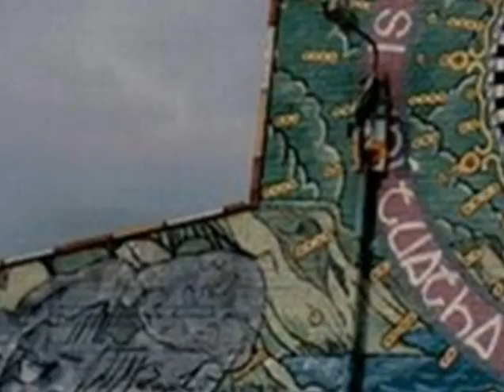Strange Attractions: Photo Show - Ballymurphy (1993)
Street art in Ballymurphy, Belfast, Northern Ireland.  Art is a refined form of political engagement.  The mural was painted by members of this community using whatever paint they could find.  Artist Gerry Kelly oversaw the project, which involved using a slide projector to cast the image on the gable wall at night.  (There are lots of ways to get to a peace process, and this was one of them.)

Part of Sandy Carlson's "Strange Attractions" research on street art from the early 2000s.